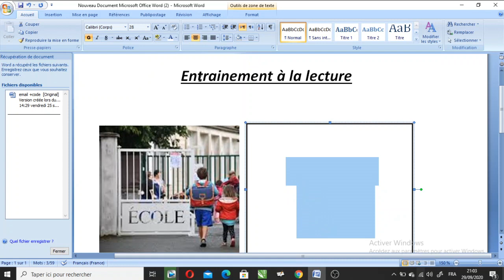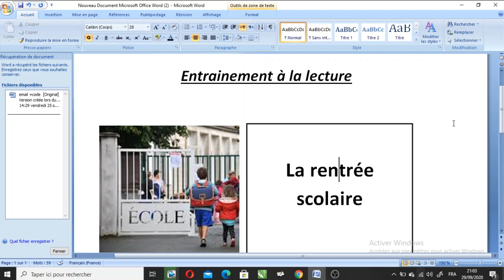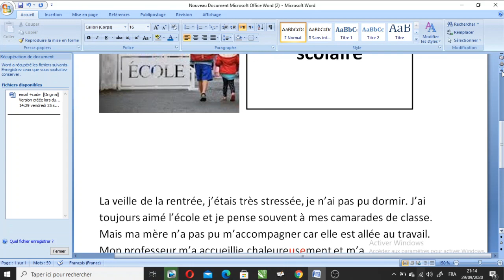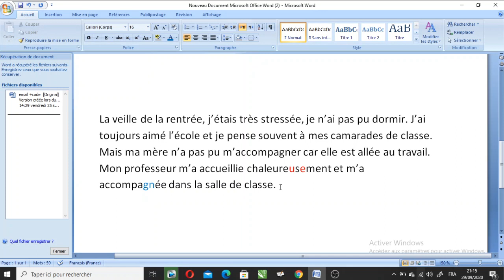lecture 6ième A.primaire la rentrée scolaire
une bonne écoute vaut une bonne lecture.
الاستماع الجيد يساوي قراءة جيدة